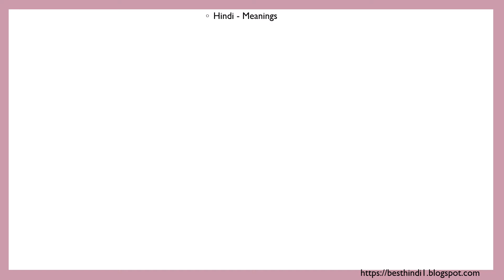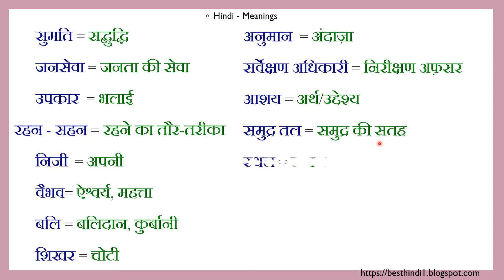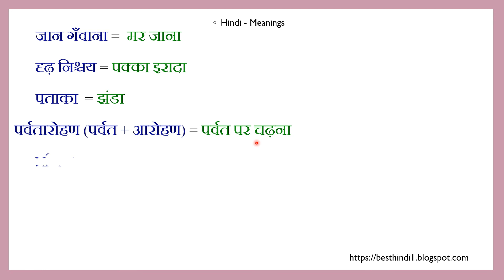Hindi Vocabulary/ Hindi Word Meanings/ 3rd class Hindi word meanings Learn Hindi - Meanings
Today let us learn the meanings of some Hindi words. These are 3rd grade words.